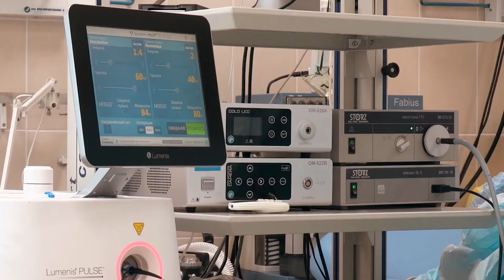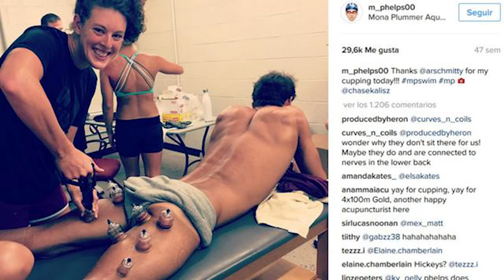أكثر ما يخيف الطب الحديث - ولماذا يتبعها أبطال الألمبياد؟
ما هو الشيء الذي يضع الطب الحديث في خطر؟